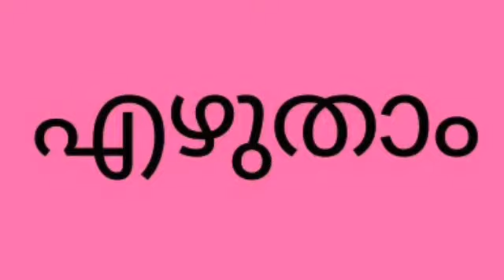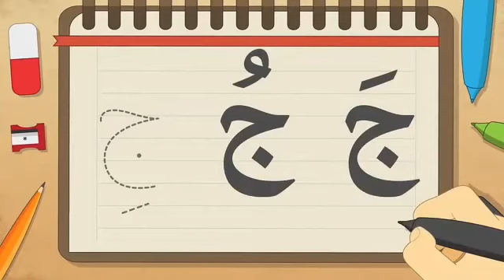ARABIC LKG LETTER JEEM ( ج ) BY DR MUHAMMED SALEEM MT